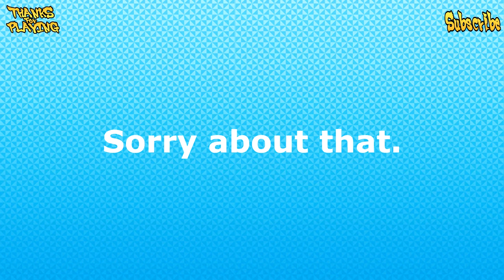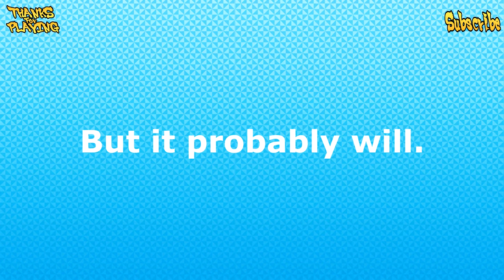Pandemonium! Part 14: English Class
There's a dragon in this episode. That would be exciting if this were not Pandemonium!

Game: Pandemonium! (1996/Crystal Dynamics) - PlayStation 1 Version